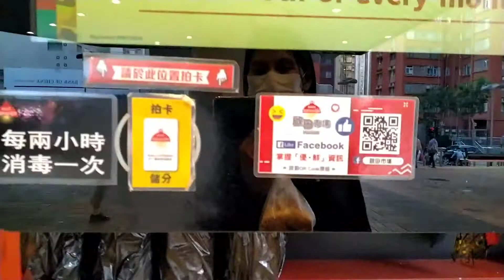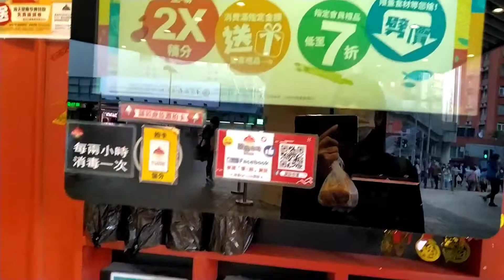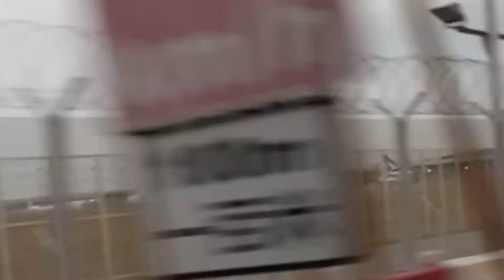nothing direction/ sweetbirdy vlog